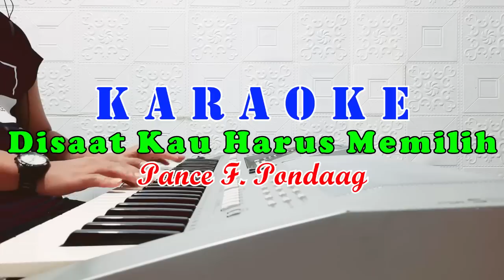DISAAT KAU HARUS MEMILIH - Pance F Pondaag [ KARAOKE HD ] Nada Pria [ A=Do ]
Artis : Pance F Pondaag
Titel : DISAAT KAU HARUS MEMILIH
Nada Dasar : A

L I R I K  :

Malam ini
Coba kau renungkan
Di saat cinta harus memilih
Dalam hatimu

Suatu hari
Akan ada tangis
Bila kau masih mendua hati
Membagi kemesraan
Siapapun dia

Jangan bisikkan rindu yang semu
Bila kau hanya menabur duka di hati